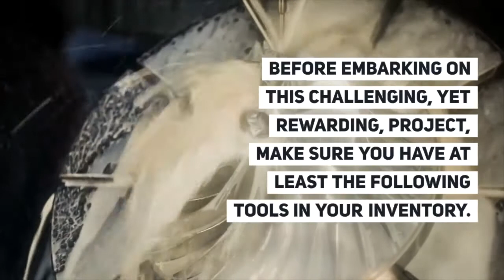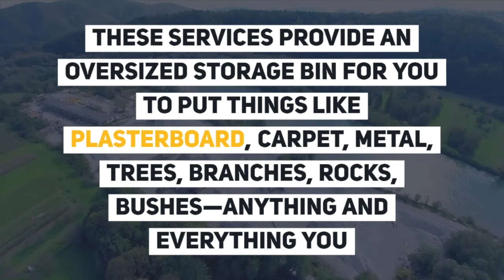4 Essential Construction Tools Needed To Build A House | Real Estate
Here are 4 essential construction tools needed if you plan on building a house.  After seeing the barest framework of a 3,500-square-foot home that had been destroyed by a tornado, Brookins thought, "I bet I could put this back up." And with the day-and-night help of her four children and a video streaming website, she did.

They got loans to cover the cost of supplies, like construction tools, and the rest came from their DIY efforts.